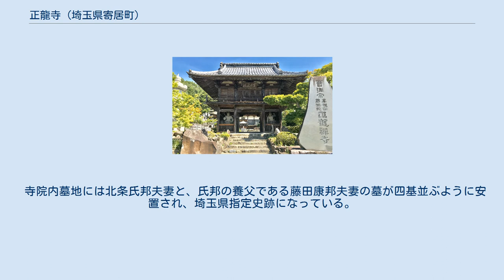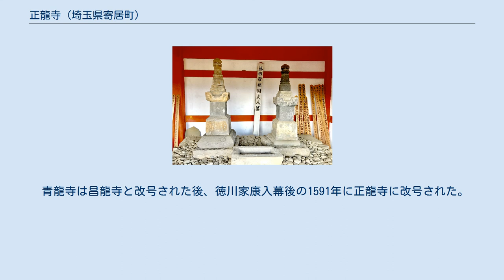正龍寺 (埼玉県寄居町)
正龍寺（しょうりゅうじ）は、埼玉県大里郡寄居町にある曹洞宗の寺院。
 中世に栄えた豪族の藤田氏の菩提寺として創立された。
 寺院内墓地には北条氏邦夫妻と、氏邦の養父である藤田康邦夫妻の墓が四基並ぶように安置され、埼玉県指定史跡になっている。
 藤田康邦夫妻、北条氏邦夫妻の墓 藤田康邦夫妻 北条氏邦夫妻 鉢形城主だった北条氏邦との由縁が深い事が重要視されており、催事が企画される事もある 寺院内墓地から本堂と市街を見下ろす 12世紀中頃に藤田氏初代・猪俣政行が高嶺山に箱根権現を祀ったのが始まりとされる。
1187年、寺院近くにあった花園城下の湖に青龍が棲み着いたとする逸話に基づき、臨済宗の僧實翁和尚が1348年に青龍寺と号した。
 藤田氏十五代の康邦が開基となって、1532年に乾翁瑞元和尚の教化のもとに創建され、後に康邦の養子である北条氏邦の帰依を得て大きく栄えた。
 氏邦が北関東支配の拠点としていた鉢形城は豊臣秀吉による小田原征伐の標的となり、前田利家・上杉景勝らの北国軍(3万以上)との一ヶ月に及ぶ籠城戦を繰り広げたのち、正龍寺において開城の合意が交わされた。
 青龍寺は昌龍寺と改号された後、徳川家康入幕後の1591年に正龍寺に改号された。